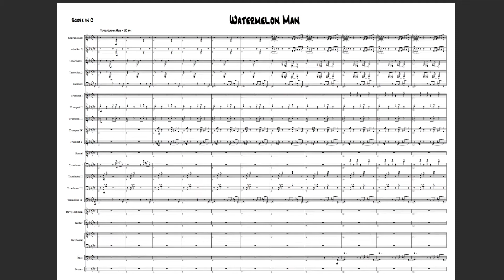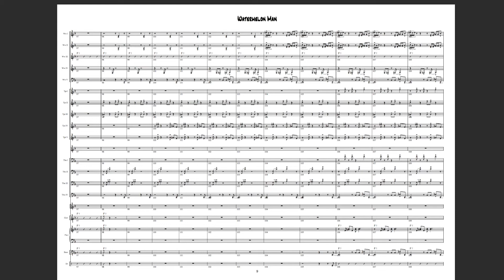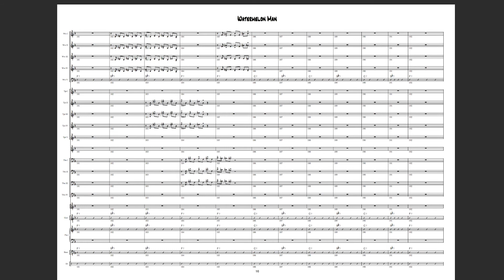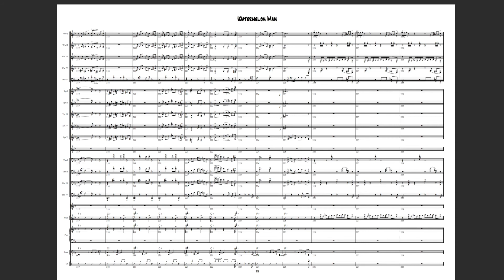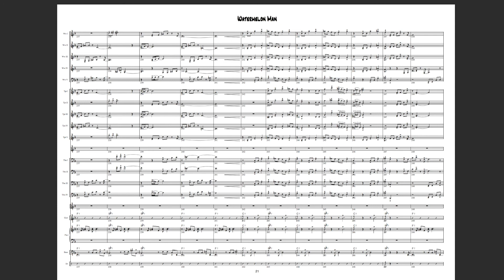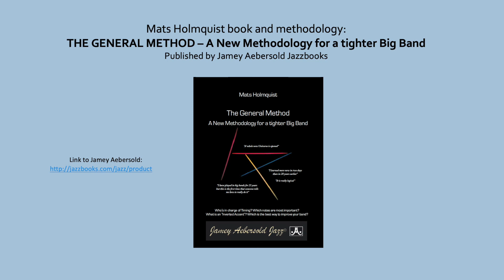Watermelon Man - Scrolling Score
Mats Holmquist's renditions of most famous Wayne Shorter originals.
Reviews:
1. "Five stars for Dave Liebman, the band, Mats Holmquist and especially Wayne Shorter whose singular talents made this superlative recording possible.”
AllAboutJazz – Jack Bowers
2. ”The finest tribute to Wayne Shorter on the market today! 5 ”